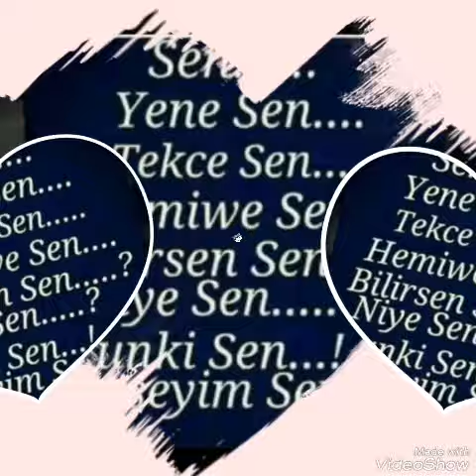Sevgilim senin ucun